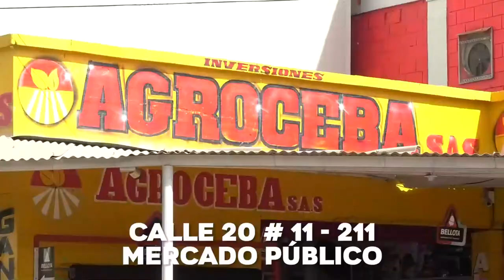EN 75% DE EJECUCIÓN SE ENCUENTRA EL CENTRO DE BIENESTAR ANIMAL +